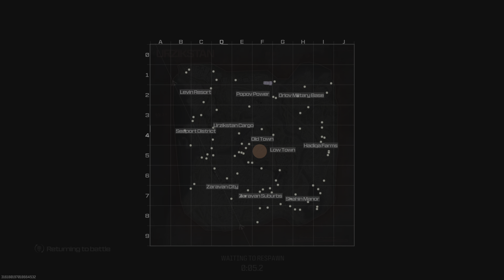Call of Duty WARZONE PS5 PLUNDER